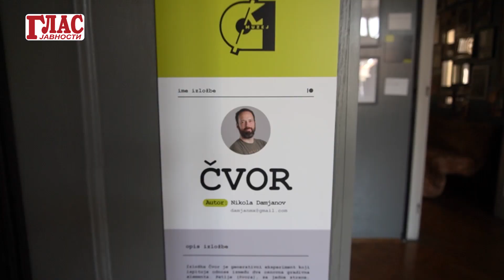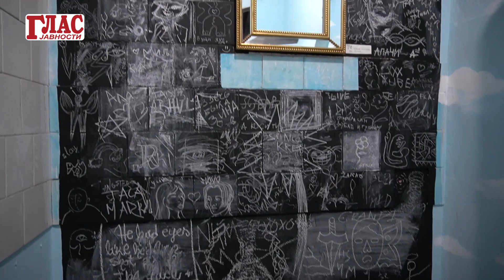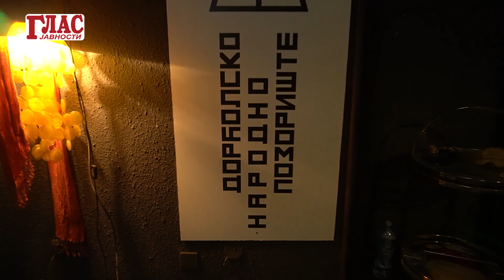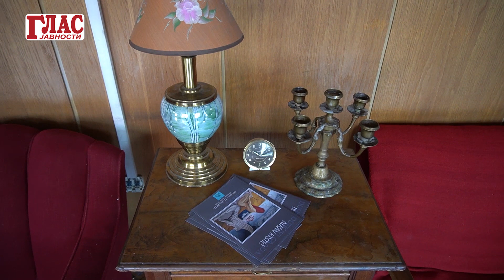SEDAM MUZEJA U JEDNOM: KOD NAS KAO U PARIZU!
U centru Beograda, a ipak sakriven od očiju prolaznika, nalazi se jedinstven, neobičan, originalan i veoma živopisan prostor isto tako nesvakidašnjeg imena: Muzej svečoveka. Zapravo - sedam muzeja u jednom.
„Glas javnosti“ vas upoznaje sa ovim specifičnim stecištem kulture, umetnika i ljubitelja kulture i umetnosti.
Naši sagovornici ističu da su upravo takvi prostori, svojevrsni kulturni klubovi, sada veoma aktuelni u Parizu.
Prostor je namenjen za najrazličitije kulturno-umetničke sadržaje i oblike izražavanja.
Ovde se održavaju predstave, izložbe, performansi, koncerti, igranke, sastaju se umetnici svih branši, objašnjavaju naši sagovornici. Šta kažu i kako sve to izgleda, pogledajte u priloženom videu.